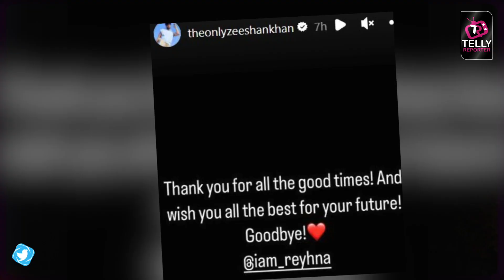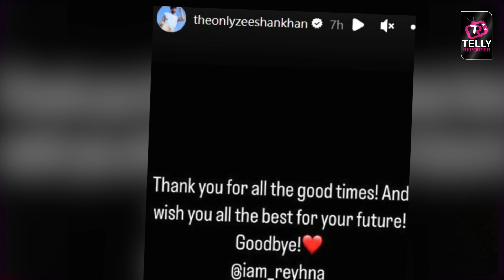Zeeshan Khan- Reyhna Pandit Ki Raahe Hui Juda, Actor Ne GF Reyhna Ko Kaha GoodBye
Zeeshan Khan, who made his relationship official with his former co-star and actress Rehyna Pandit in October 2021, has called it quits. The couple, who were head-over heels in love with each other have parted ways but remain to be good friends.